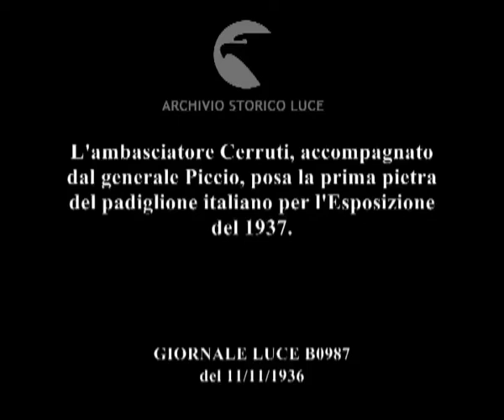L'ambasciatore Cerruti, accompagnato dal generale Piccio, posa la prima pietra del padiglione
Descrizione sequenze:un'automobile si ferma e Cerruti con Piccio scendono e tra altre persone entrano nell'area della futura Esposizione ; immagine della Torre Eiffel e di una bandiera tricolore su un pennone ; veduta del cantiere dei lavori di allestimento dell'Esposizione ; Cerruti parla con una signora ; volto di Cerruti mentre parla ; il ministro del Commercio francese parla con Cerruti ; Cerruti prende con una paletta un po' di malta e la getta a terra ; disegno del progetto del padiglione italiano ;